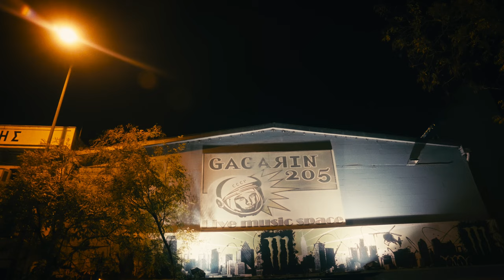Afghan song live at Gagarin -The Halay Lamba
Afghan song live at Gagarin -  Athens Greece   4/12/21
The Halay Lamba

The Halay Lamba are:

Kostas Tsarouchis- Oud
Mikis Attaleiadis- Bass
Alexandros Kladas- Percussion Drumset

Sound Engineer  : Cyrill Amstutz